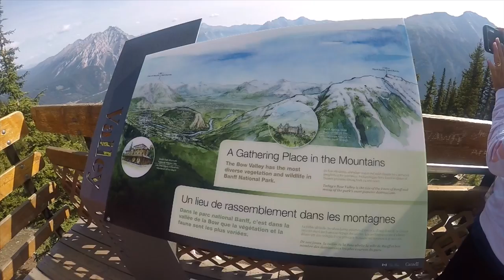Banff, Gondola Canada 2019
😍 Me and my family went to see the mountains of Canada this summer. Walked around for a bit at the top and we saw a mountain goat at the end. It's a really cool place everybody deserves to have a chance to see. ⛰